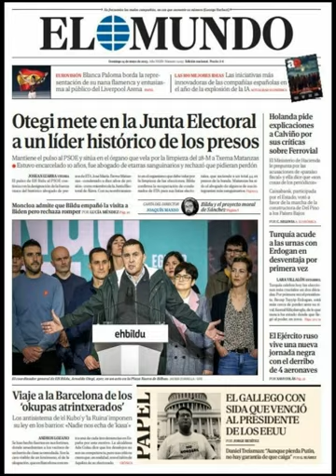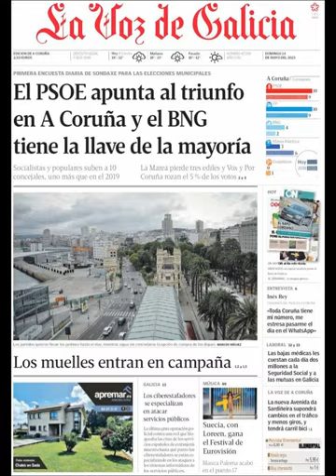Noticias Domingo 14 Mayo 2023 Principales Titulares Portadas Diarios Periódicos España Spain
Principales Titulares de Noticias en Portadas Diarios Periódicos Españoles del Domingo 14 de Mayo de 2023 ¿Que le Pareció este día?